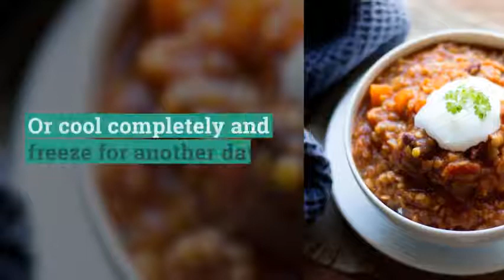How to Make Easy Slow Cooker Vegetarian Chili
Learn how to make this super healthy, Winter warming slow cooker vegetarian chili. It's CRAZY simple!